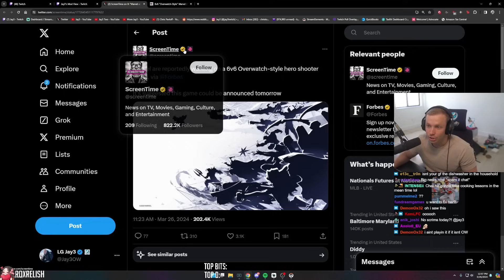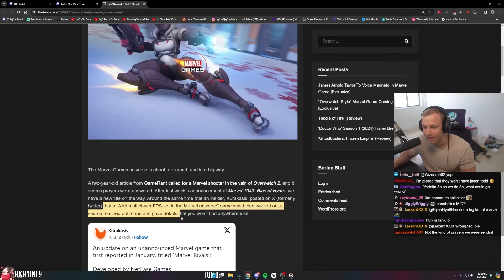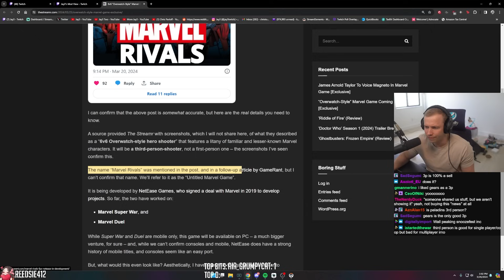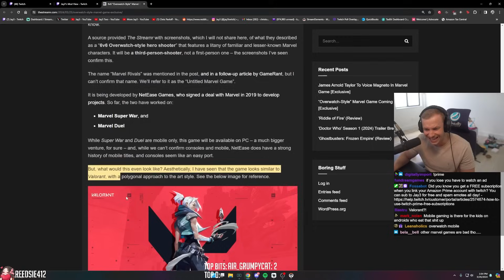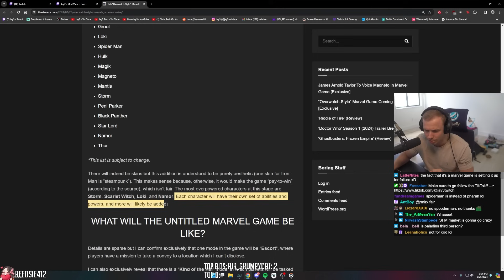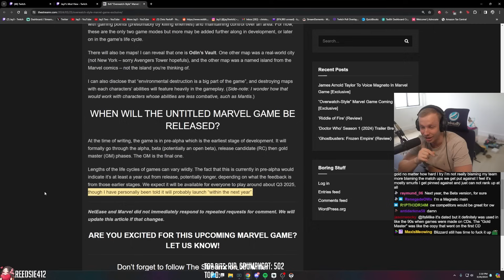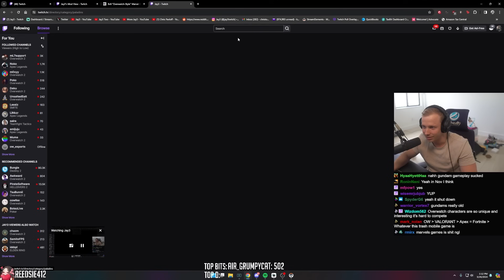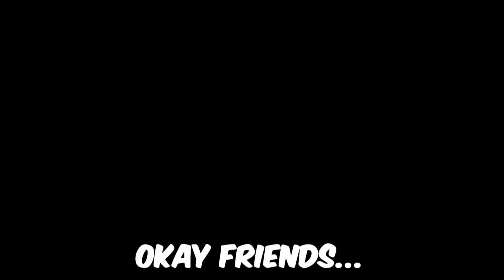NEW Overwatch-Style 6v6 MARVEL Game COMING SOON?!